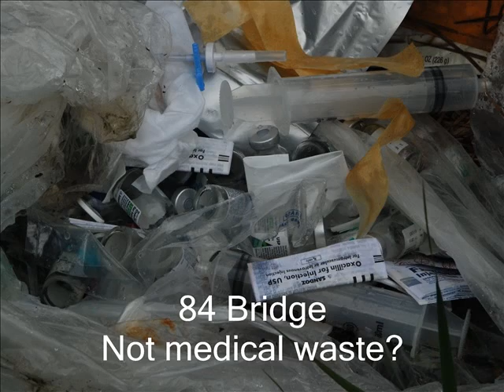Satilla River trash_1.wmv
I love the Satilla River and think it is the most beautiful river there is and this is one side I don't usually show. Some people(?) have no better things to do than leave their trash behind for others.